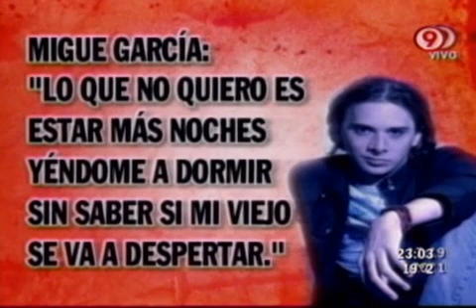TVR - Migue vs Palito. Charly de ayer a hoy 16-04-11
TVR - Informe: Migue vs Palito. Charly de ayer a hoy 16-04-11